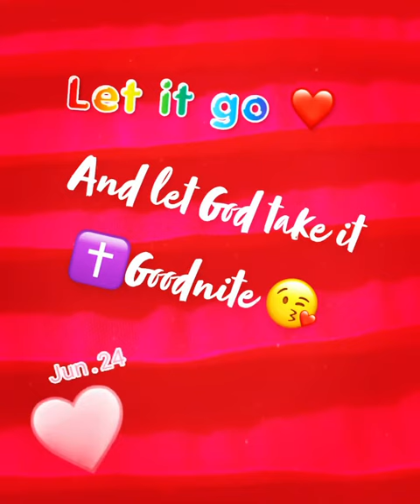Let it go ❤️